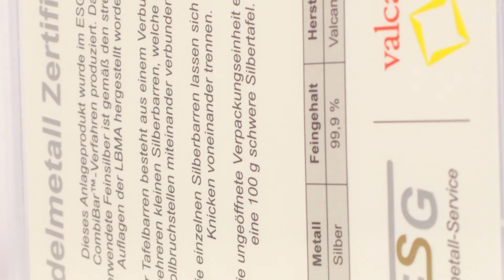100 Gramm (10 x 10 Gramm) Silbertafel / Combibar in 360° Ansicht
Bevor Sie sich für diesen 10 x 10 Gramm Combibar aus Silber entscheiden, sollten Sie diese 10 x 10 Gramm Combicoin bevorzugen

Sie sparen so circa 10%. Warum sich Silber Combibars für Privatanleger nicht lohnen, erfahren Sie